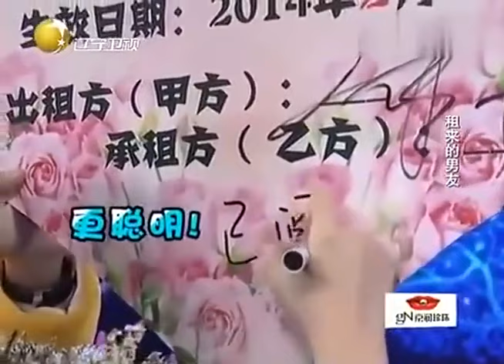完美告白;美女租男友回家，小夥子竟愛上了她，塗磊都羨慕他倆